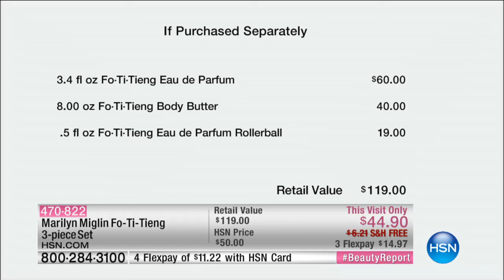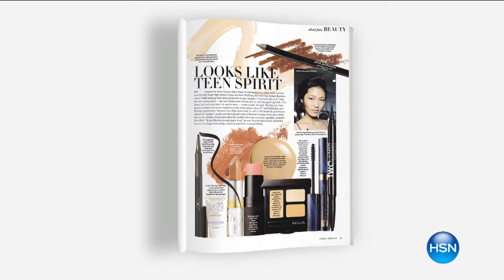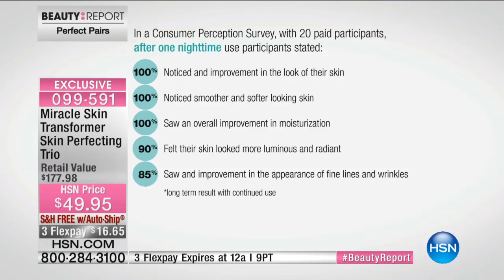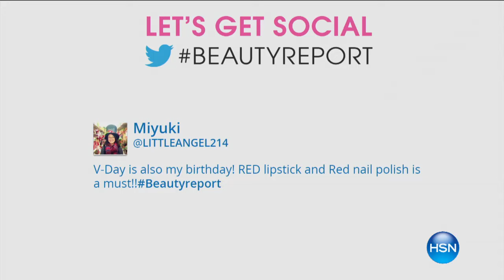HSN | Beauty Report with Amy Morrison 02.04.2016 - 7 PM